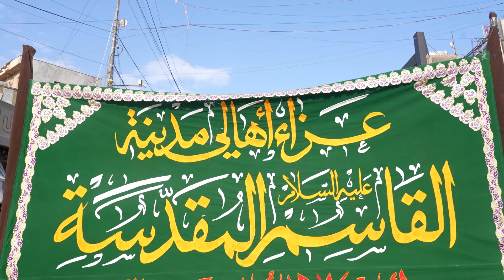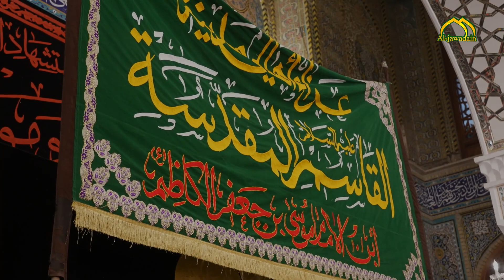موكب القاسم بن الإمام الكاظم (ع) يحيي ذكرى استشهاد الإمام جعفر بن محمد الصادق (ع) في العتبة الكاظمية